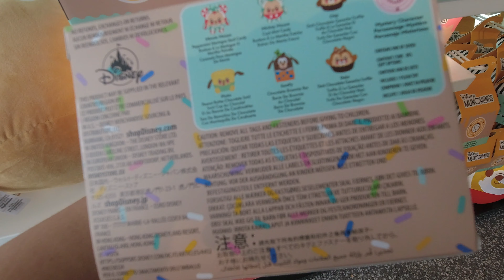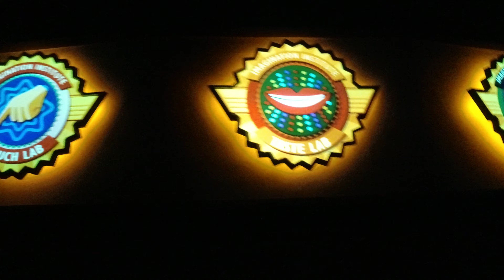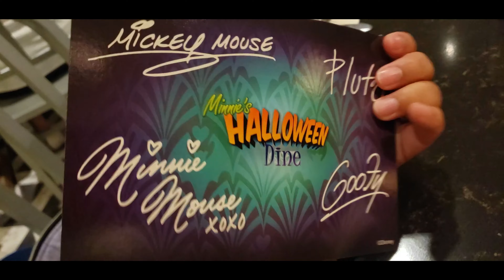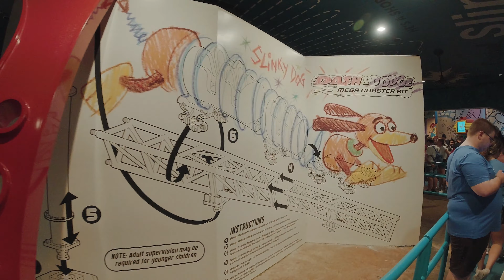From Guardians to Oga's Cantina | Day 2 of our Fall Disney Trip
Day 2 of our Disney trip.  Started off in Epcot and ended in Hollywood Studio.

Travel Agent
I am a travel agent with Magical Moments Vacations.